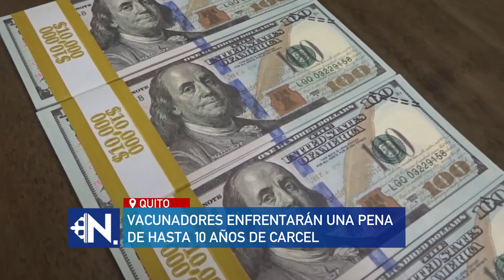Vacunadores enfrentarán una pena de hasta 10 AÑOS de cárcel.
Los delincuentes, conocidos como vacunadores, enfrentarán una pena de hasta 10 años de cárcel, esta es una de las reformas al Código Integral Penal que ya está en vigencia. También se han previsto sanciones para los servidores judiciales que incumplan la ley.